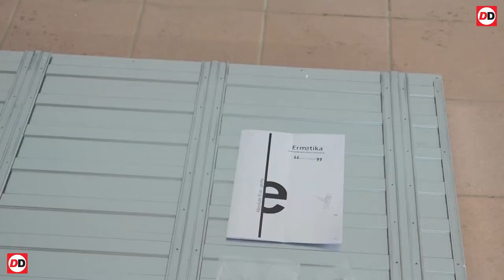How to Fit the Absolute Evo Cassette Frame for Plasterboard